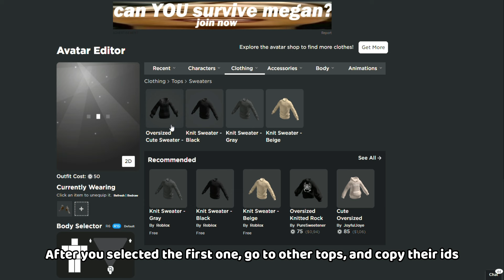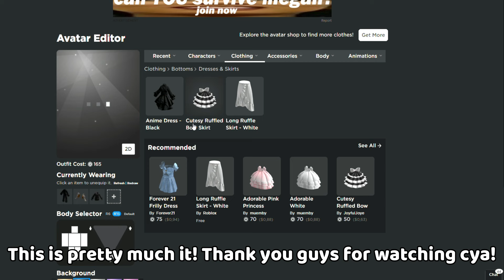Roblox avatar tricks: How to use more than one layered clothes avatar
(You need BTroblox on any google device you using)